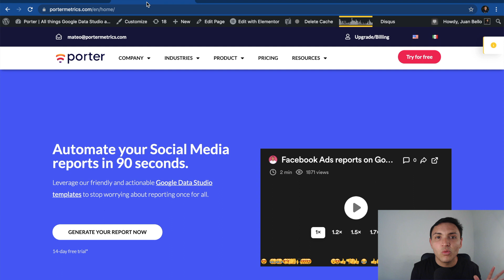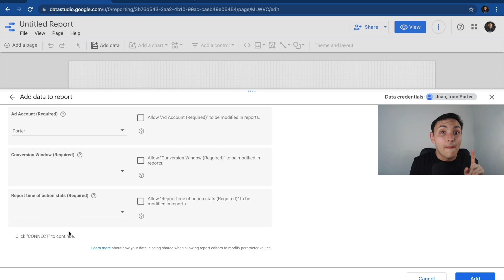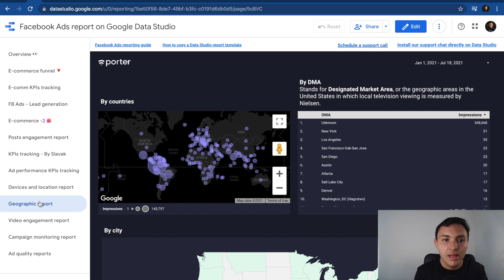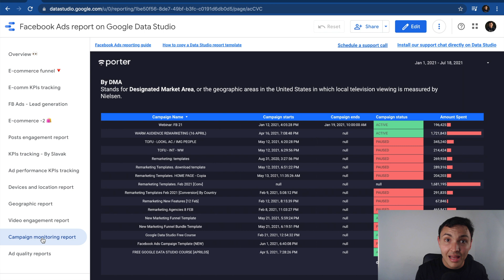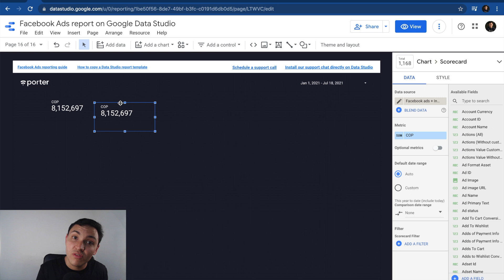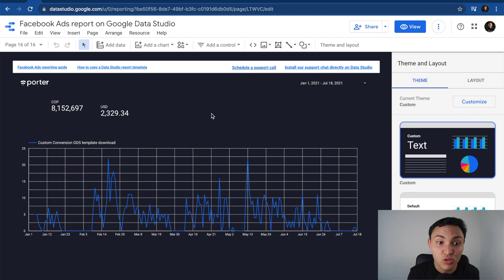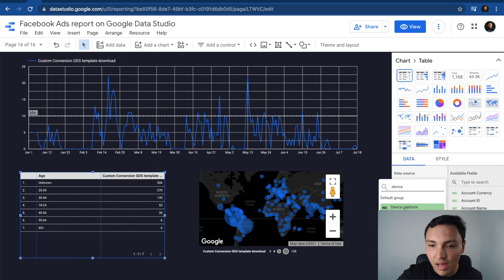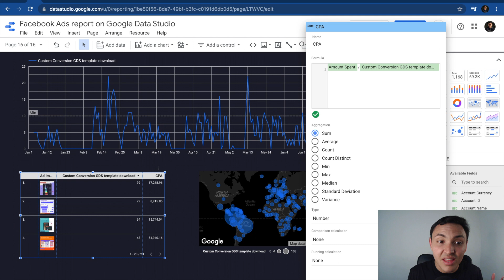Connect Facebook Ads to Data Studio (2021): No coding required.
Learn to connect your Facebook Ads data to Google Data Studio like a hacker; no coding required😎🚀

00:00 Introduction
00:20 How to connect Facebook Ads to Google Data Studio
01:50 Facebook Ads connector set up
03:50 Understanding Facebook Ads reporting
05:38 Understanding video engagement metrics
06:40 Campaign monitoring report
07:00 Ad quality report analysis
08:05 How to create a Facebook Ads report from scratch
10:45 Visualizing custom conversions
11:28 How to add a reference line to time line charts
12:22 Break down custom conversions by region, age, and device platform
14:40 How to visualize Facebook Ads thumbnails
15:30 Calculating custom conversions